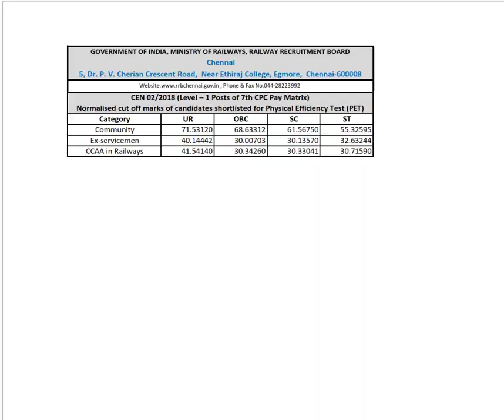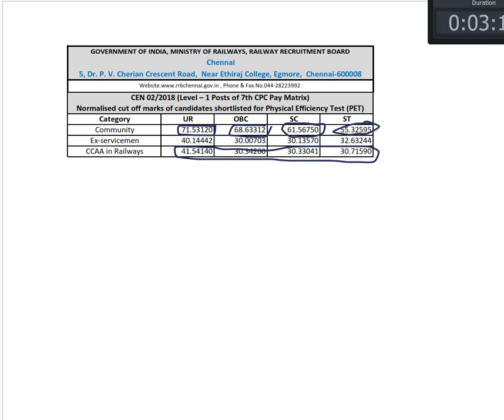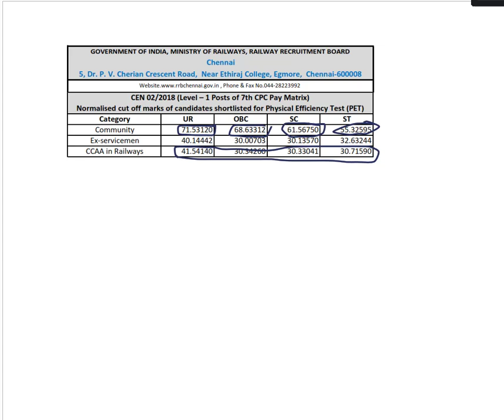RRB CUT-OFF MARKS